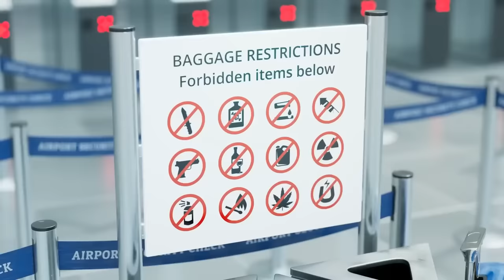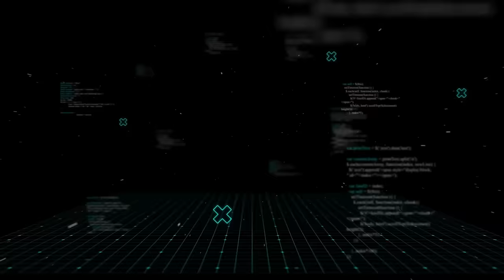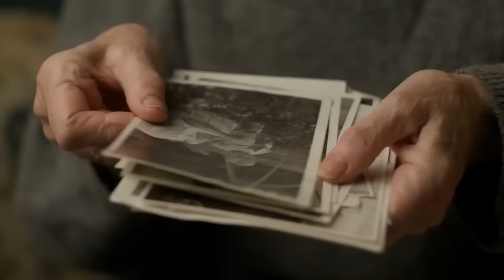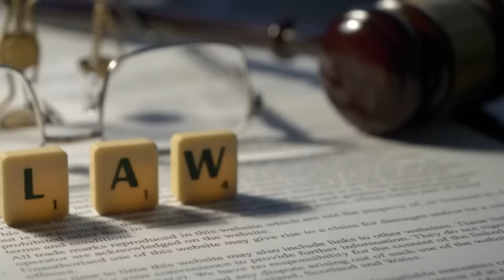25 Fotos Sacadas De Contrabando De Corea Del Norte